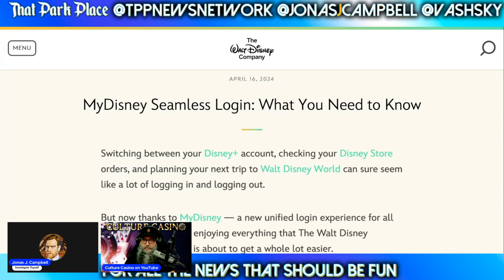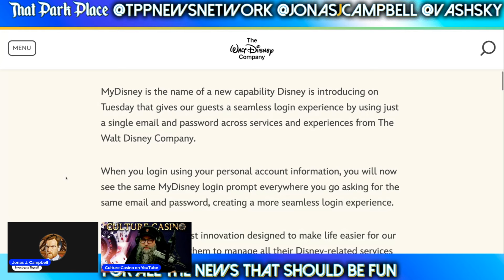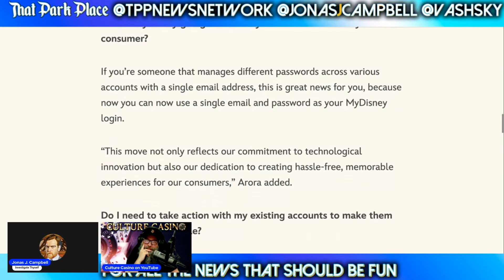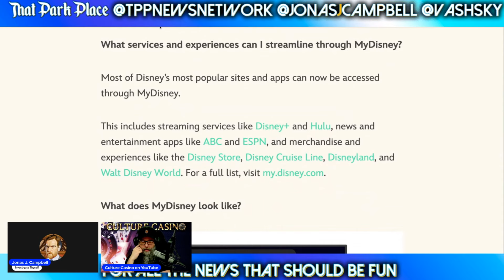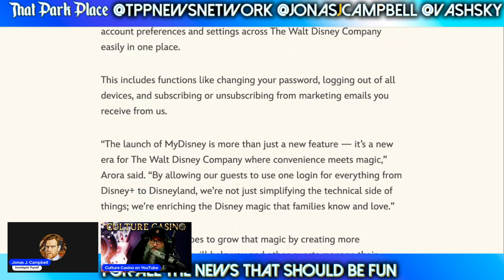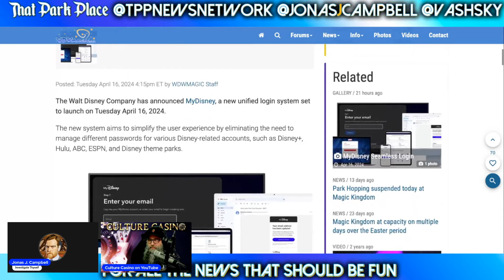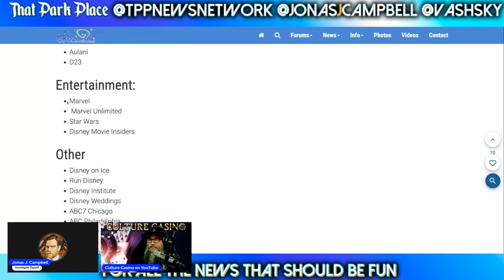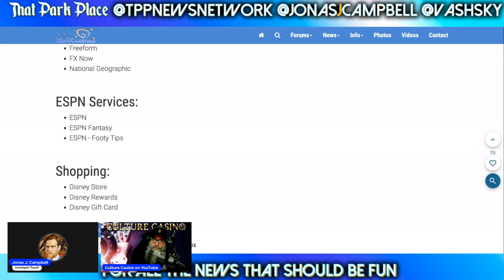Disney's Plan To Get YOUR DATA With Universal Tracking System For All Products | ESPN Bet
feat. @JonasJCampbell and @CultureCasino